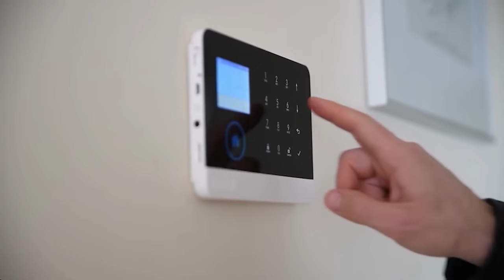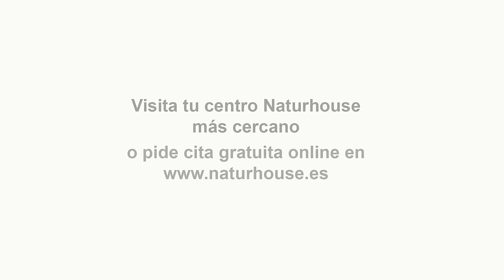💥Las ORDENES SECRETAS de DAVOS a SÁNCHEZ💥acabar con la AGRICULTURA y dejar a España sin AGUA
🔥 ¡Descubre las órdenes secretas de Davos a Sánchez para acabar con la agricultura y dejar a España sin agua! El mundo está al rojo vivo y la agenda secreta de Pedro Sánchez está afectando a todo el país. ¡Entérate de lo que está pasando en esta exclusiva de Distrito TV! 🔥